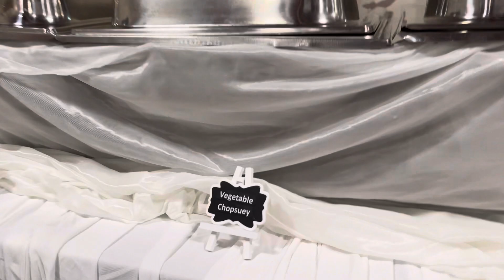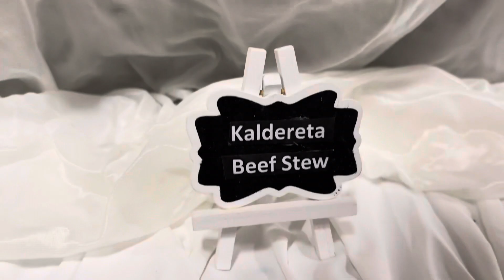-CATERER-🇵🇭🇬🇧🇵🇭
-i am not just a sushi chef...i am also a caterer-🇵🇭🇬🇧🇵🇭